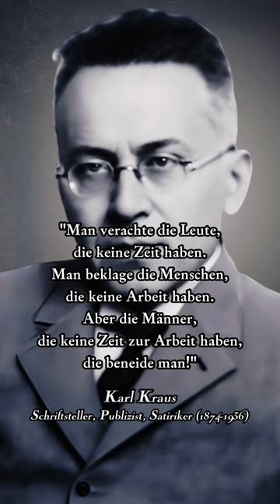Zitate von Karl Kraus 4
Entdecke die tiefgründigen Zitate von Karl Kraus, einem bedeutenden österreichischen Schriftsteller und Satiriker. Tauche ein in seine scharfsinnigen Gedanken über Gesellschaft, Politik, Sprache und das menschliche Verhalten. Dieses Video präsentiert eine Sammlung inspirierender Zitate, die auch heute noch ihre Relevanz und Bedeutung behalten haben.